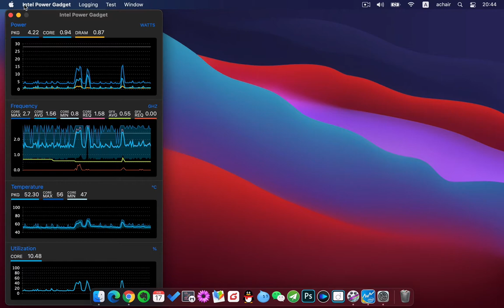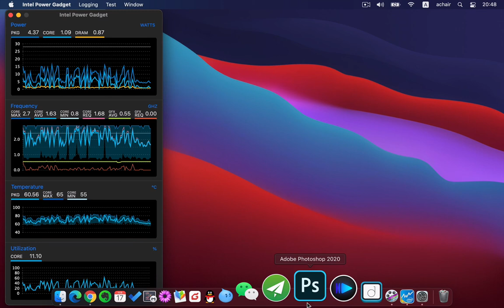升级到Big Sur后Mac电脑变慢掉帧原因分析，看CPU频率和功耗变化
MacBook Pro电脑升级到苹果最新操作系统macOS Big Sur后，变卡变慢，动画掉帧，上次做视频分享过，是系统bug，和罗技G502鼠标有关系。这个视频在分享下，电脑卡顿慢的时候，CPU频率和功耗的变化，请看视频。